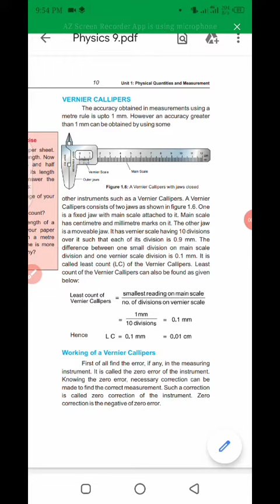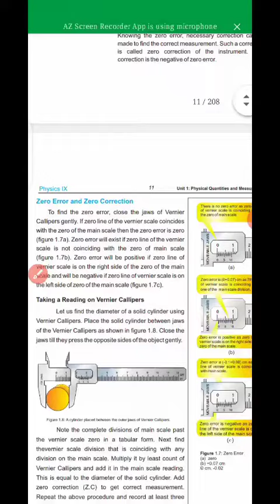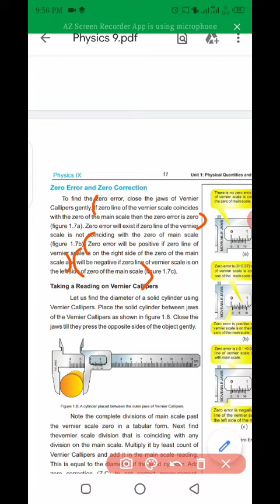Home Work of Vernier Callipers | Physics 9th | Unit No 1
This is the method to complete homework of Lecture no 3.